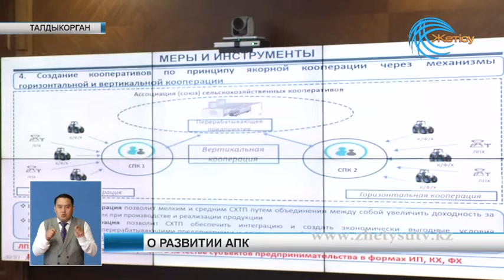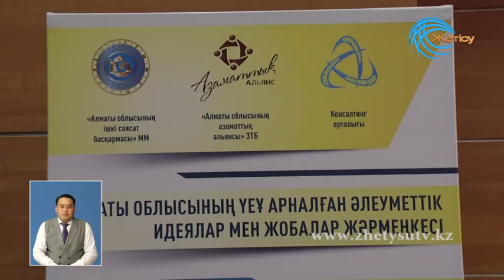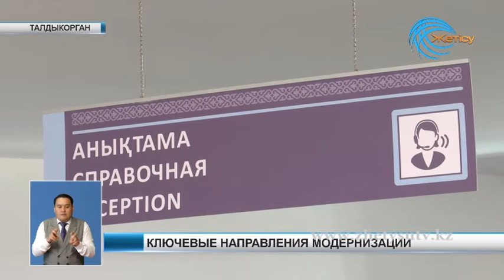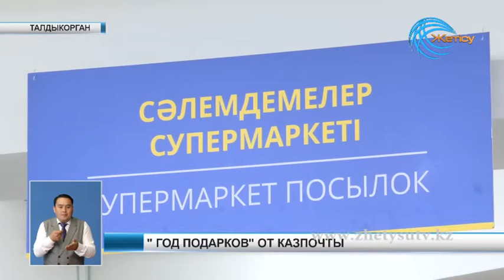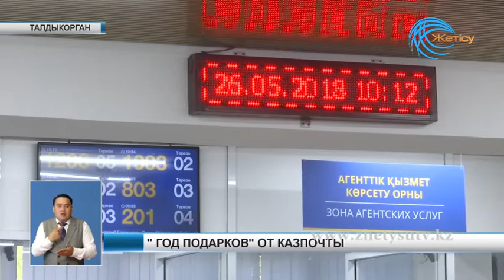Новости (29. 05. 18)